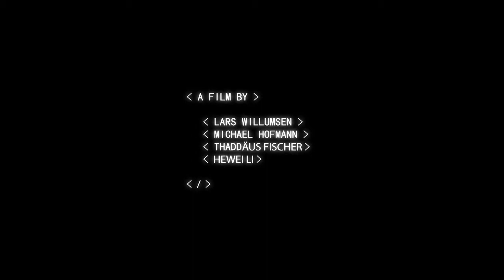The Servant - a motion capture animated short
Description:
This animated short is completely based on Motion Capture technology. All movements were recorded at the Stuttgart Media University using a 12 camera passive optical marker tracking system.
Thanks to the great performance of Capoeira artist Sascha Schlechtweg and actor Daniel Friedl.
The story is about a fictitious commercial of the newest generation of household robots in the future in which the protagonist is supposed to demonstrate his abilities. However, the technology is advanced so much, that the robot already developed human traits and fails in all his tasks due to exaggerated self-confidence.

Features:
- Full body motion capturing
- Final Gathering